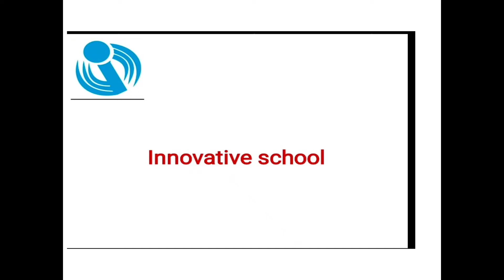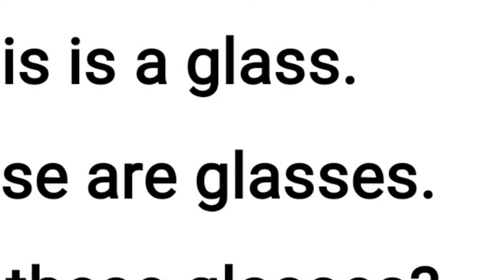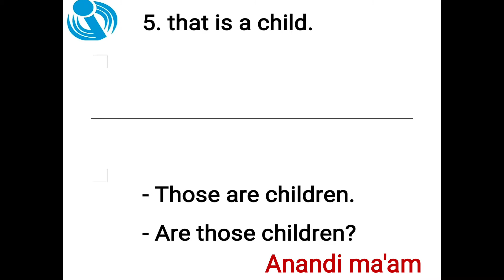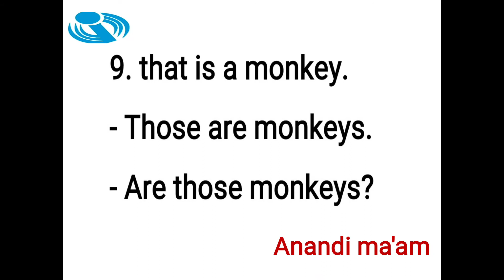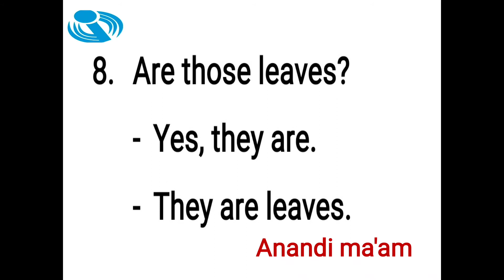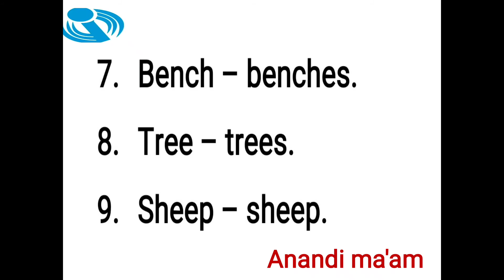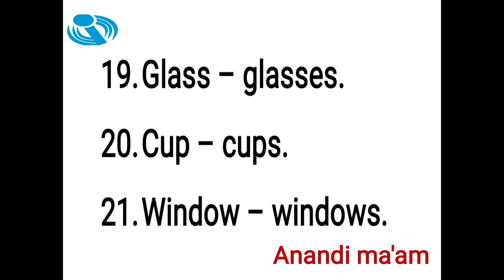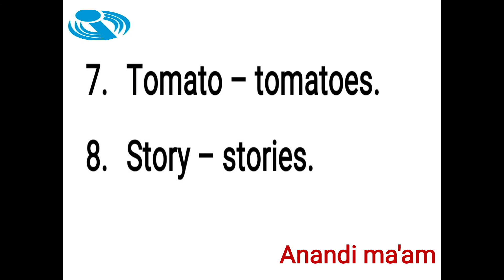STD 6 યુનિટ 2 ગ્રામર